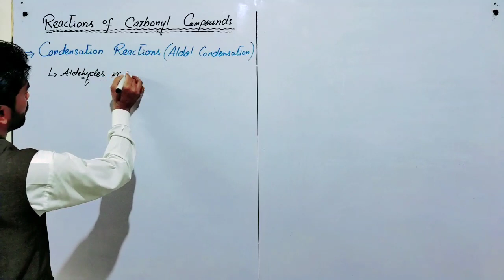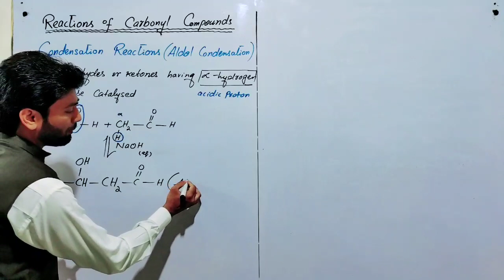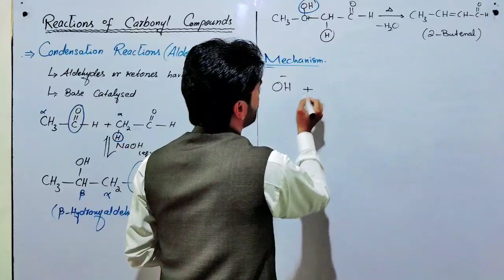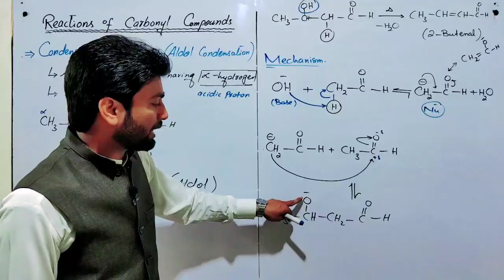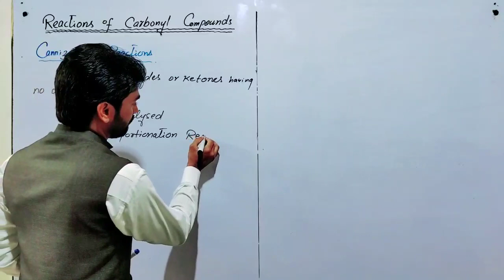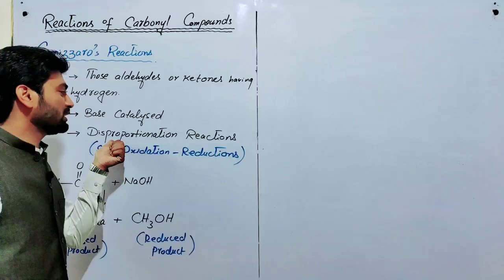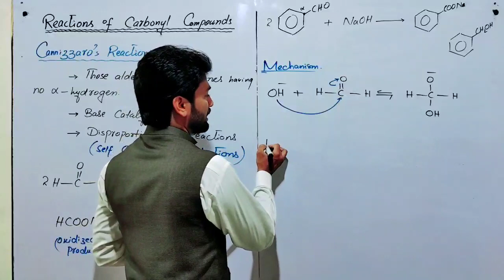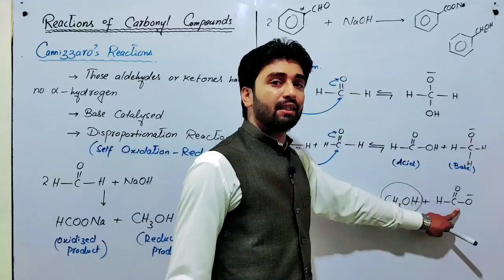Aldol Condensation || Reaction and mechanism of cannizzaro reactions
In this video you will learn about Condensation reactions of aldehydes and ketones with mechanism such as Aldol Condensation and Cannizzaro's Reactions

Aldol Condensation: These reactions are given by those aldehydes and ketones having alpha hydrogen in the presence of base will give aldol.

Cannizzaro's Reactions: Those aldehydes and ketones having no alpha hydrogen will undergoes self oxidation reduction reaction called disproportionation